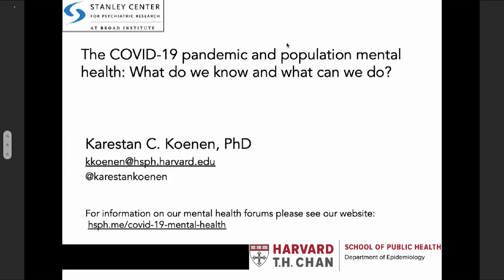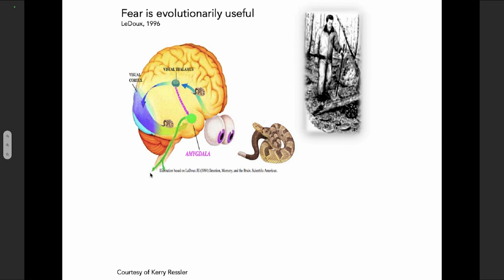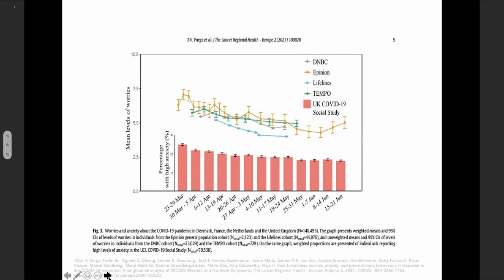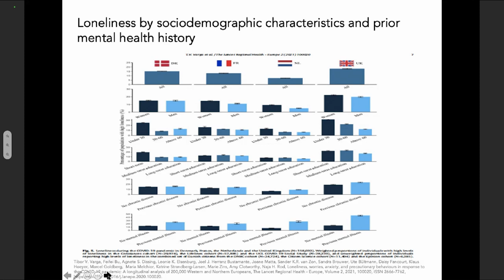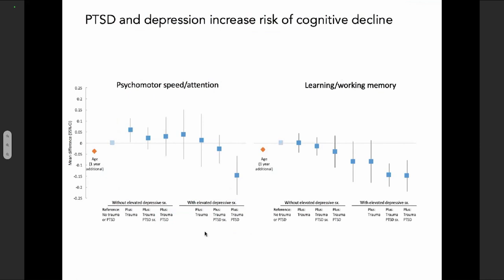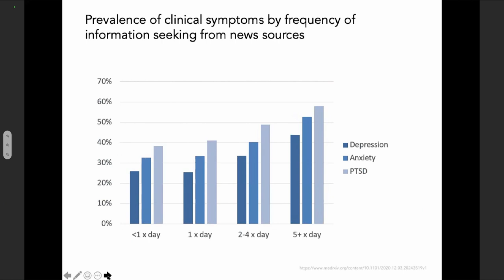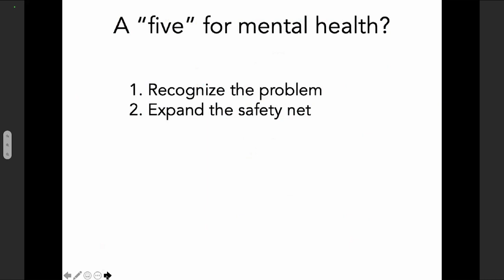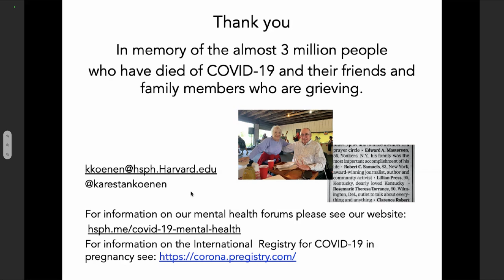ECB COVID 19 Webinars: Karestan Koenen (Harvard University) on COVID-19 and mental health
Karestan Koenen, Professor of Psychiatric Epidemiology at Harvard University, talked about the impact of the COVID-19 pandemic and restrictions on mental health.